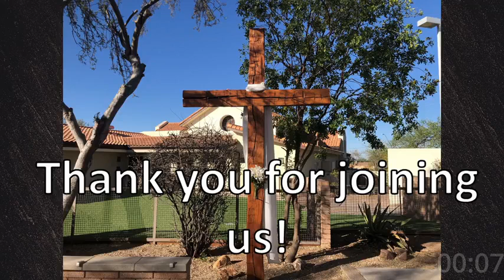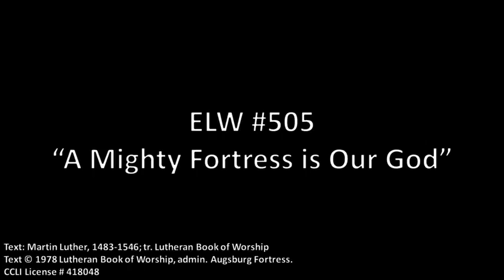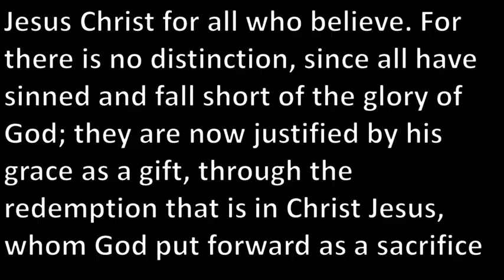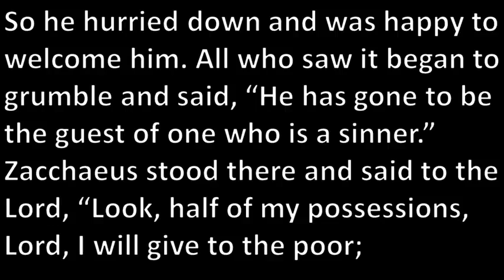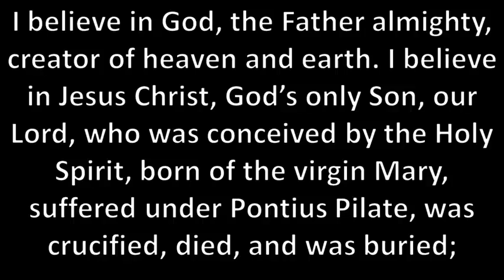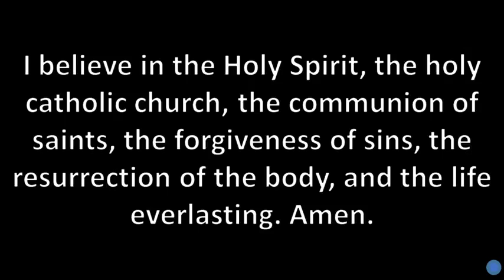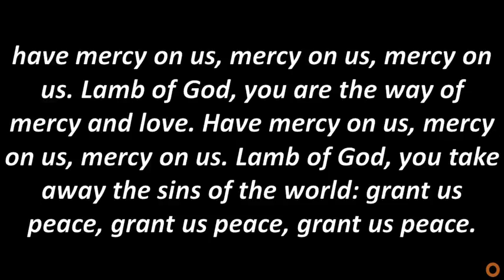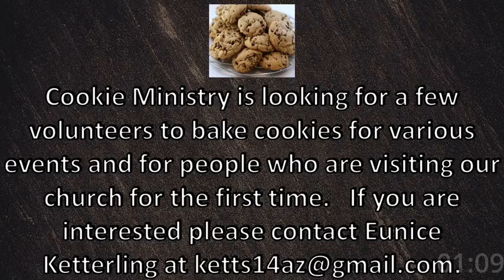October 30th Traditional Service